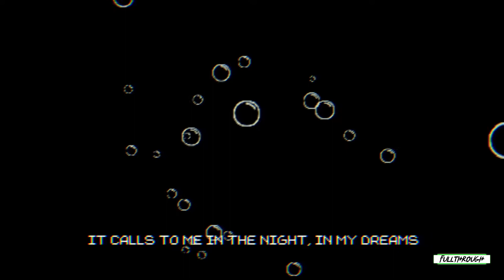Bowels Of The Ocean FULL WALKTHROUGH Gameplay HD (PC) | NO COMMENTARY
I hope you guys find this Bowels Of The Ocean full walkthrough gameplay no commentary video useful.Leave a like and share with your friends if you can ;) .Soon I'll be uploading some new videos about more games.

★ My PC ★
Gigabyte B450M AM4 Motherboard
8 Cores AMD Ryzen 7 2700 Processor
16GB RAM DDR4 2400
GTX 1660 ti 6GB GDDR6
2TB de disco duro HDD